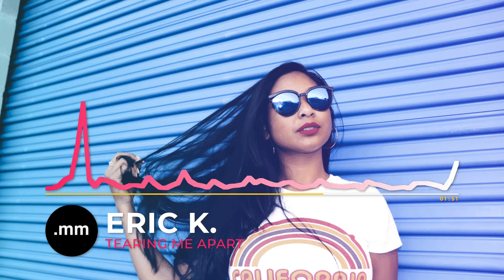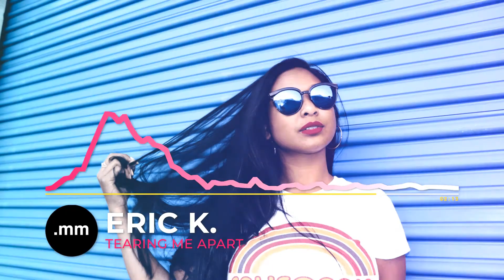Eric K - Tearing Me Apart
We feature the latest music videos by Meska Music artists like Paul Monroe, Saxtone, Stereo Positive, Madu, Pawax, J.Breeze, Dave Nazza, Kondra, James Bright,  Roby Giordana, Two Figures and many, many more! Expect weekly uploads of official music videos, lyric videos and official audio across genres like dance, house, electro house, future house, deep house, chill and many more.

MORE EPIC MUSIC

Nate Chronic A.T.D.I.D.D.

Please consider becoming our Patron and get special Meska Music gifts